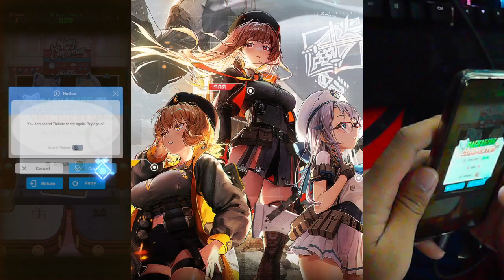Goddess of Victory: Nikke Gift Factory (12-26-2022)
I had a special request to showcase myself doing the Gift Factory mini-game on the mobile game Goddess of Victory: Nikke. I can't quite get to the next threshold for the reward at 12.5k points. You really have to be fast and still flawless on your sorting.